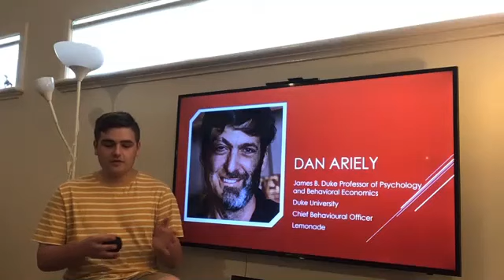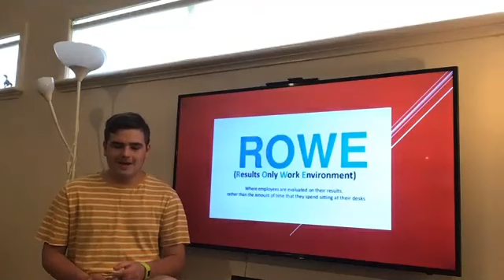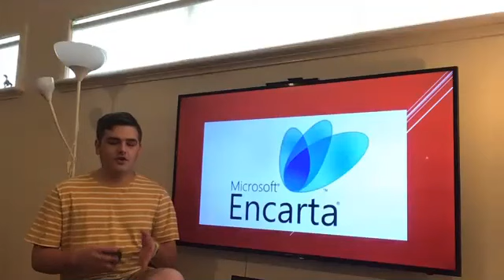Creation to Created | Assoc. Pr. Tarnya Garner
God desires for us to be a New Creation in Christ today.  When we truly understand Creation and what it is to be a New Creation, we develop our fullest potential in Christ.  Motivation consists of intrinsic and extrinsic motivators, which one appeals to you? When we show people their potential, how they can grow and that they have purpose, they will be motivated to get to know Christ.

... An excerpt of our Live Service on Zoom, where we enjoy inspiring personal testimony, music, Bible study and praise.
Extending a warm invitation to you Friend - join in with us weekly for our full service on Zoom where we enjoy inspiring personal testimony, music, Bible study and praise & Worship our God together